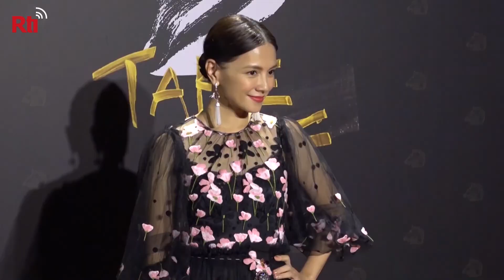Oscar winner gives thanks | Insider EXTRA, Nov. 25, 2020 | Taiwan Insider on RTI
[What is Ang Lee grateful for this year?]

For a guy who has everything (including two best directing Oscars), Ang Lee never fails to express his gratitude. Find out who the Golden Horse Awards chairman tipped his hat to following last week’s ceremony.